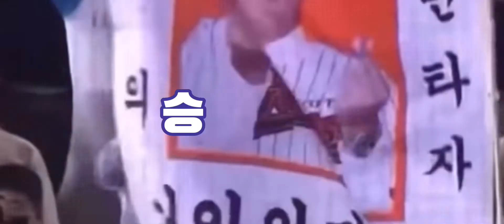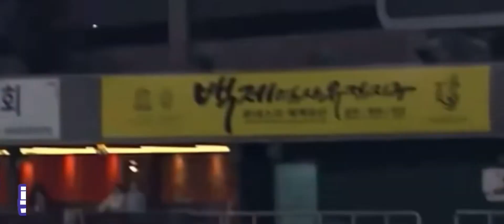롯데자이언츠 좋은 응원가